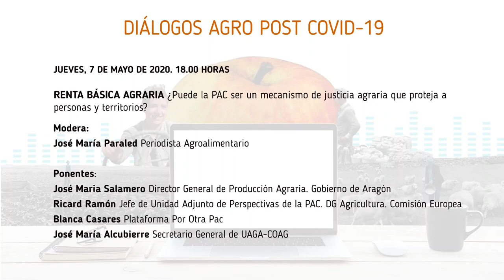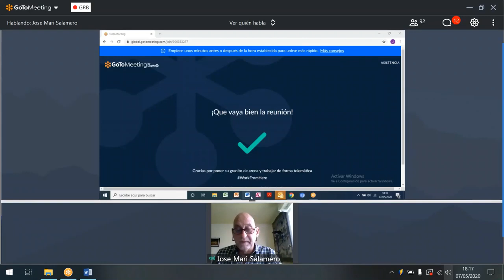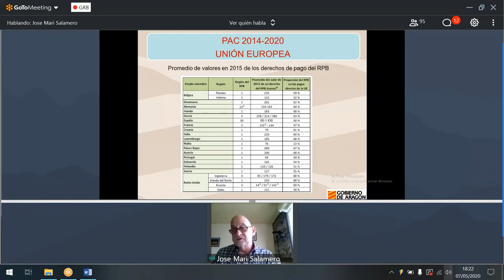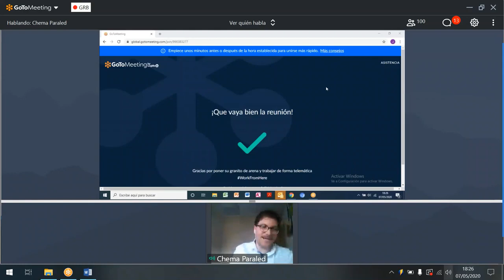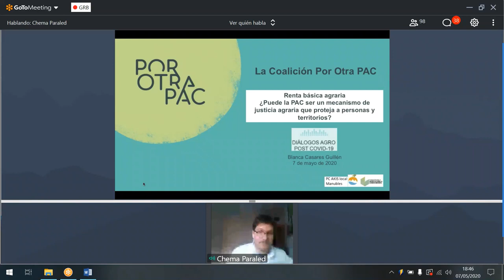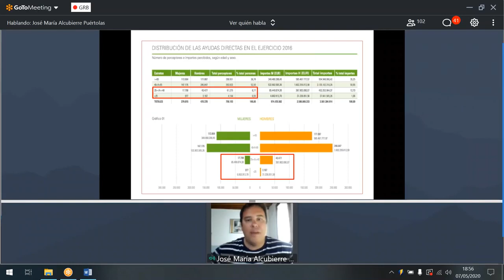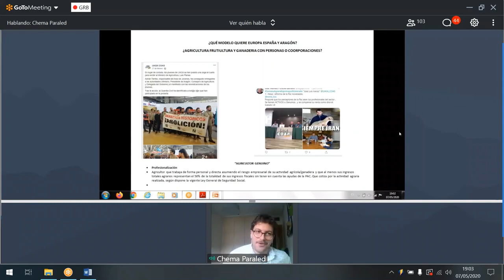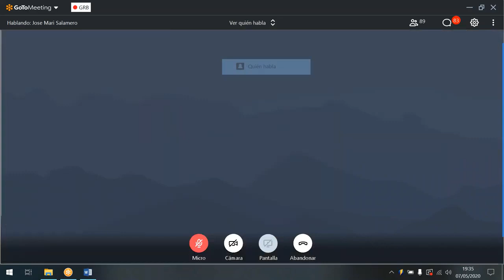Dilálogos AGRO Post Covid 19 Sesión 1 PAC y Renta básica agraria.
Renta básica agraria. ¿Puede la PAC ser un mecanismo de justicia agraria que proteja a personas y territorios?
Desde el Valle del Manubles con el proyecto de cooperación AKIS Local Manubles presentamos el primero de los 10 Diálogos AGRO que se organizan hasta el mes de julio.

Un interesantísimo debate con la participación de:
José María Salamero Esteban: Director General de Producción Agraria del Gobierno de Aragón
Ricard Ramón: adjunto en la Dirección General de Agricultura y Desarrollo Rural de la Comisión Europea
Blanca Casares: de Coalición Por Otra Pac.
José María Alcubierre: Secretario general de UAGA-COAG

La Política Agraria Comunitaria PAC, gestiona las ayudas que se conceden al sector primario. Es una de las políticas más importantes y uno de los elementos esenciales del sistema institucional de la Unión Europea. Estas ayudas constituyen un apoyo imprescindible para el mantener el sector primario. Actualmente se están revisando y redactando las condiciones de la nueva PAC que tendrá vigencia entre 2021 y 2027.

Muchos son los retos a los que se enfrenta esta nueva PAC: adaptarse a la realidad de los distintos territorios, permitir la sostenibilidad del sector primario, favorecer un desarrollo rural vinculado al territorio y a las personas que en él viven, proteger un medio ambiente que permita la continuidad de las actividades, y en definitiva favorecer sistemas alimentarios sostenibles y saludables.

El proyecto Frutas del Manubles organiza una serie de 10 Diálogos AGRO gratuitos y abiertos al público.